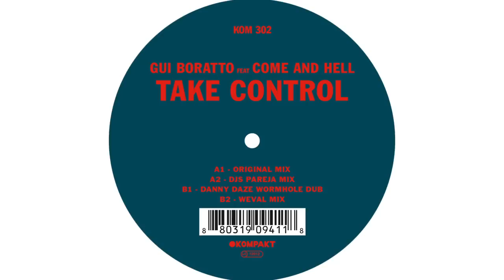Gui Boratto feat. Come and Hell - Take Control (Original Mix) 'Take Control' EP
Track A1